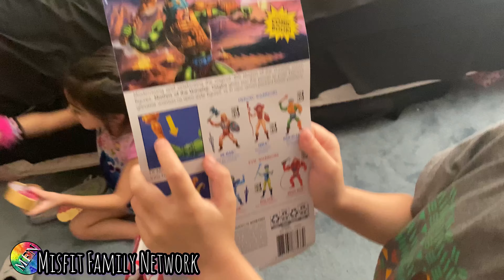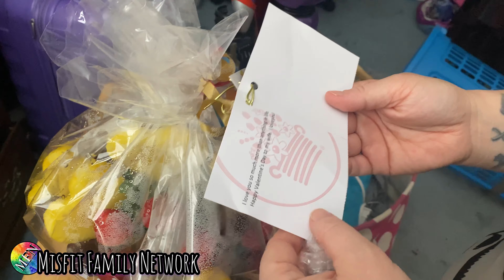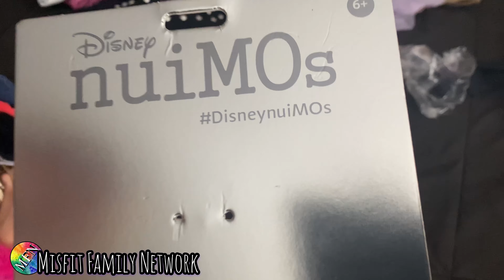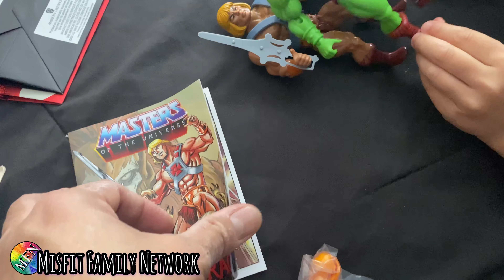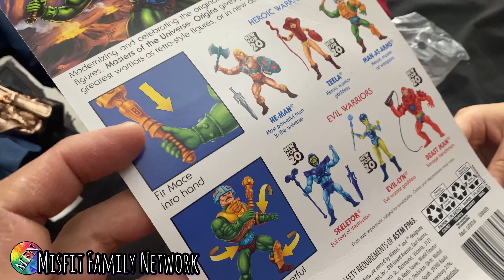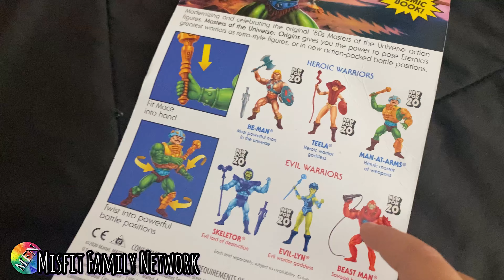Surprise VALENTINE’S DAY Gifts 2021 / MOTU Toys & DISNEY nuiMOs / EDIBLE ARRANGEMENTS Fruit Bouquet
It is Valentine’s Day at the Misfit Family House!  Watch them open up Valentine’s Day gifts like it was Christmas morning!  This is an overall BIG SURPRISE for everyone! Mom ends up getting a present from dad: A delicious fruit bouquet from Edible Arrangements!  The Misfit Son receives a Man-At-Arms Masters of the Universe action figure.  Misfit sister ends up getting a uniMOs Loungefly backpack for her Minnie Mouse!  It is all presents galore for a special occasion. Watch this video to get ideas for your next family gift giving event!!

IF YOU BY ANY CHANCE ENJOYED THIS VIDEO, GIVE US A THUMBS UP AS WELL! ***

Thanks for your continued dedication to watch our videos.  Our vlogs were made for people of all ages and backgrounds.  We are humbled for every thumbs up you give us!  By doing that, you help us survive and keep this channel alive.